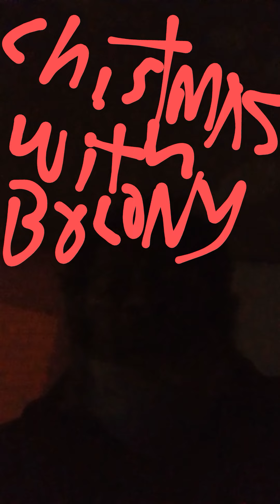Paul Wade ON BOLOGNA 🥪 For Christmas 🌲.